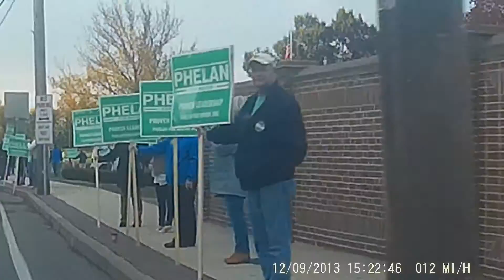Quincy Election 2015: Quincy Taxpayers Endorse Bill Phelan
From the Quincy Taxpayers Association:
OUR OPINION: For mayor of Quincy, we endorse Bill Phelan